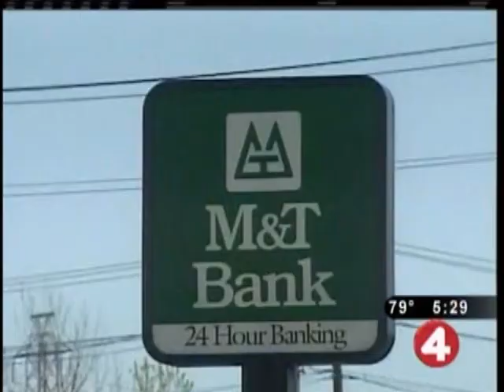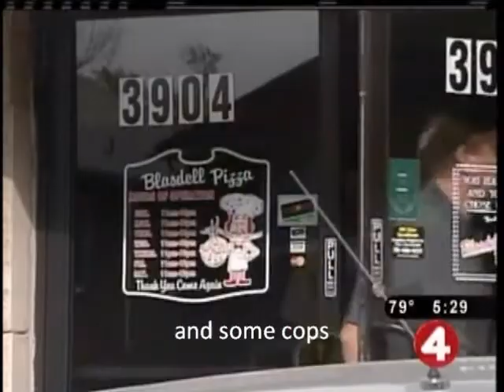Rubberneckers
Actual footage of a rear-end crash on the TV news